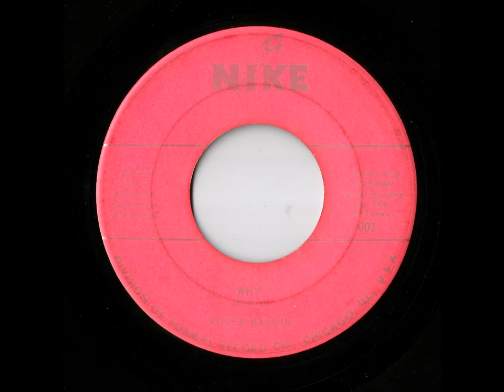Roger Ballin - Why (Nike)